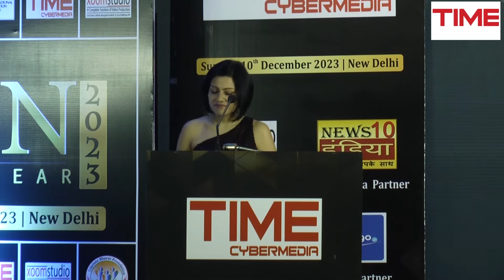Renowned Neurologist, Dr. A V Srinivasan shares deep insights on life.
Distinguished neurologist, Dr. A V Srinivasan, graces the stage of the Indian Icon of the Year Awards 2023, offering enlightening insights on life and living.